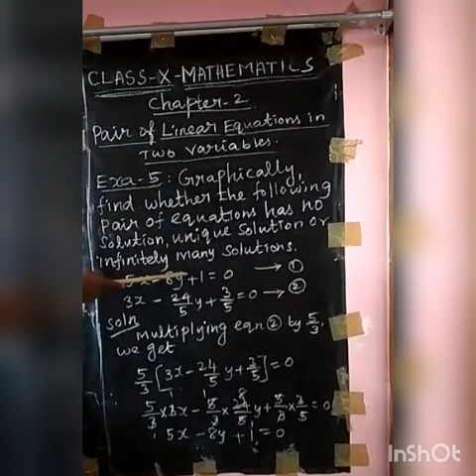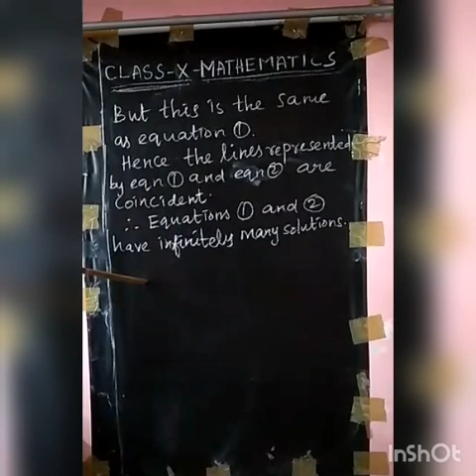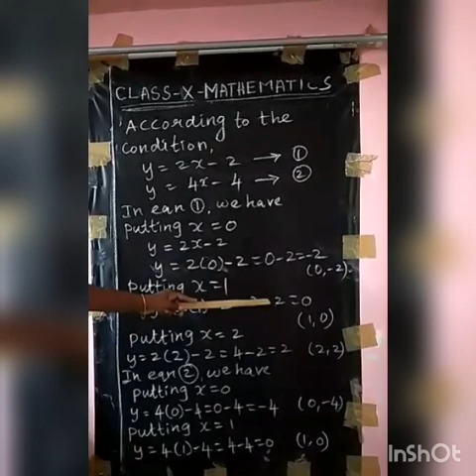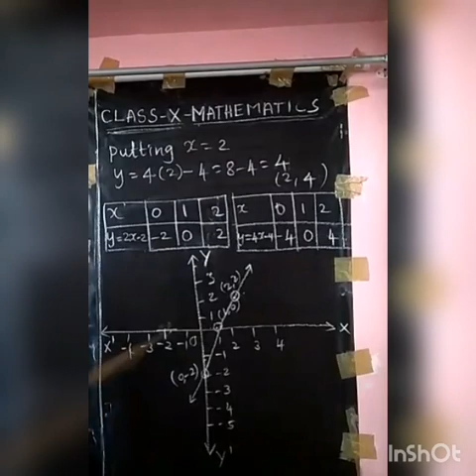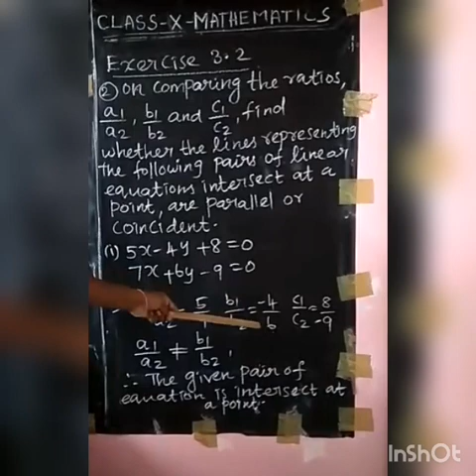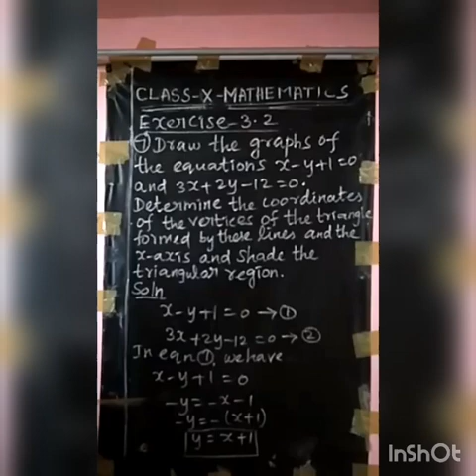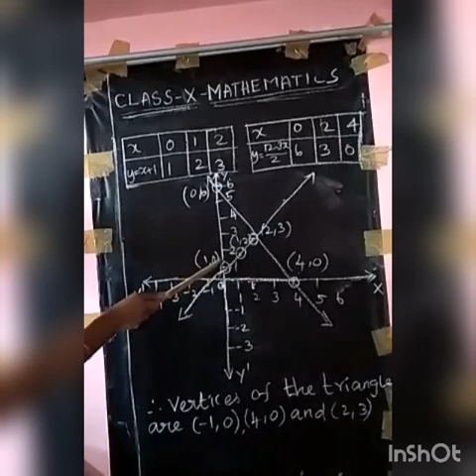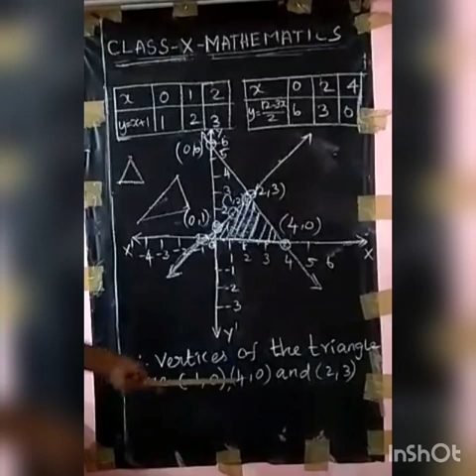SRI PARASAKTHI VIDYALAYA CBSE